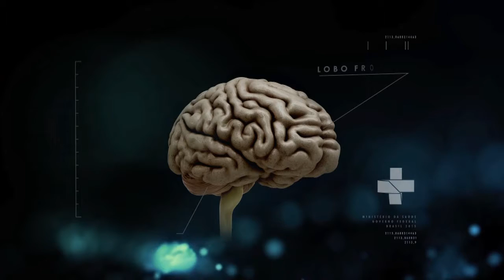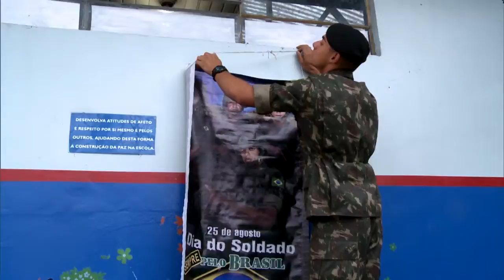Boletim da Saúde - 9 de dezembro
BOLETIM DA SAÚDE - 09.12.16: Ministro da Saúde, Ricardo Barros, participa da campanha de mobilização contra o mosquito Aedes aegypti. A ação ocorreu na última sexta-feira (2) em todo o país. A cada ano, cerca de 12 mil novos casos de câncer infantil são registrados no país. Confira mais notícias do Ministério da Saúde na página